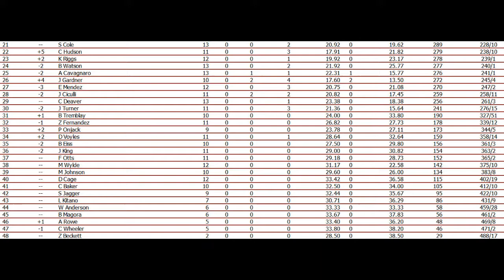S3 NAMAR MDCRS Race 13 Trenton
On the heels of their first win, Ford heads into New Jersey looking to go back to back. Can Chevy rebound, perhaps in the form of a first-time winner? Or will Toyota finally get into victory lane in Season 3? Find out now!